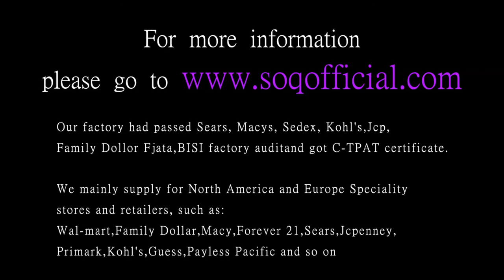European and American retro alloy pendant leather rope necklace Male and female fashion wild long le